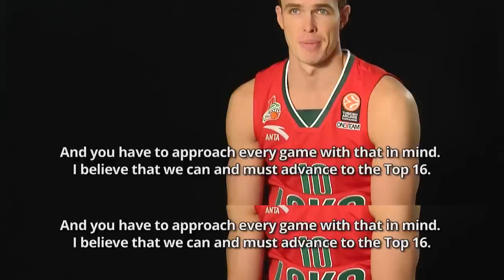Pre-season Interview: Sergey Bykov, Lokomotiv Kuban Krasnodar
Sergey Bykov of Lokomotiv Kuban talks on his team's expectations for the new Euroleague season.